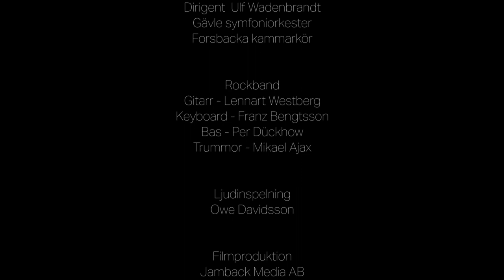A Symphonic Tribute to David Bowie 20161112, Gävle, Sweden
A childhood Hero´s music became a Concert 40 years later! First in Sandviken 2013, then 2016 in Karlskoga, and this particular concert 2016 with Gävle Symfoniorkester, dir Ulf Wadenbrandt, a wonderful rockband and Forsbacka Kammarkör. So happy and grateful to all on and off stage and most of all to David Bowie for his music and inspiration! Thank you.
Henrik o Magnus Rongedal